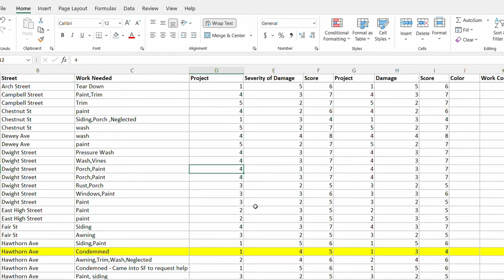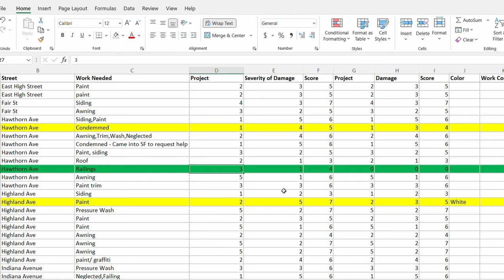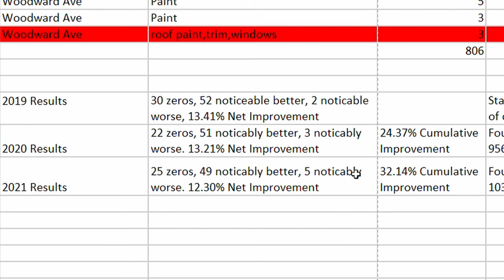A Simple System To Change Your Small Town (Solving Blight: Year 3 Update)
Kittanning continues to get better every day, and we're proving it! Our simple system can be used in any neighborhood in America, and I'm happy to report that IT WORKS! Our 4th property survey is finished, and it shows another year of great progress in our residential districts in the Greatest City in the World. Check out the video for the newest numbers and check out my past survey videos to learn more about the system and see our progress over time.